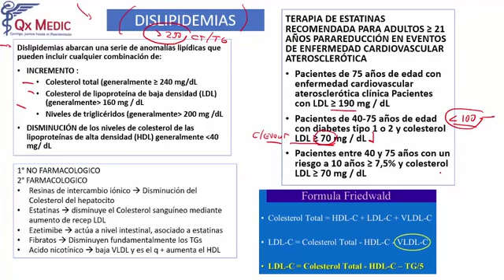4 RM19 1V D A 4 ENDOCRINOLOG A DISLIPIDEMIAS